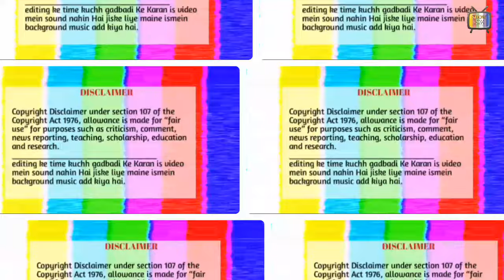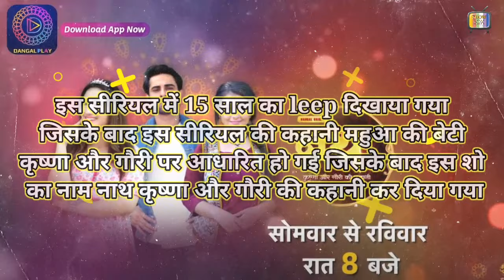TOP 10 Popular TV Shows On Dangal TV | दंगल टीवी के 10 लोकप्रिय टीवी सीरियल।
Credit :- Full Credit On Owner.
All Image, pictures, music Shown In the Video belongs to the respectd Owner